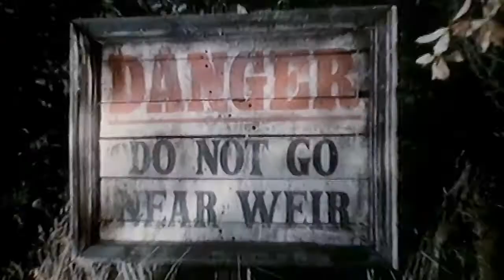Paul McCartney No More Lonely Nights edit version 1984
ACTIVAR LOS SUBTITULOS

" No More Lonely Nights " es una canción escrita e interpretada por Paul McCartney ,  lanzada por primera vez el 24 de septiembre de 1984 en la banda sonora Give My Regards to Broad Street (1984).
La publicación de «No More Lonely Nights» como sencillo fue acompañada de un videoclip con imágenes de la película Give My Regards to Broad Street. El videoclip fue publicado en 2007 en el DVD The McCartney Years.